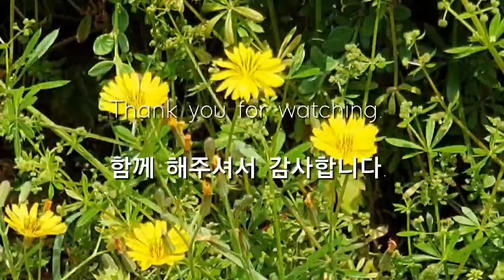자연/여행의 비결- 헤르만 헤세🚙🌄풍경속에서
@헤르만 헤세- 독일계 스위스인 이며 시인, 소설가, 화가이다.
출생- 1882.7.2 독일 Calw
사망- 1962.8.9 스위스 collna d'Oro Montagnola. 배우자- 니논 헤세 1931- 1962 -위키백과